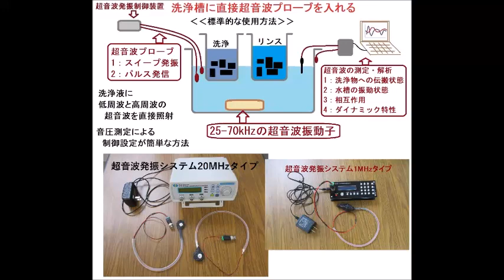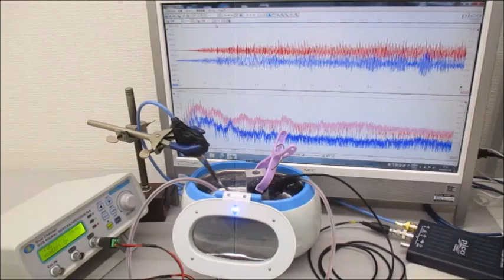超音波システム研究所（オリジナル超音波実験）